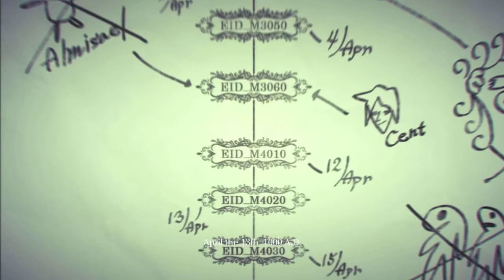Drakengard 3/Drag-On Dragoon 3 Walkthrough Part 18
For some reason, the beginning of the video was awfully screen ratio-ed.